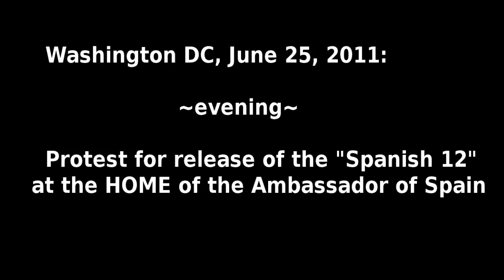Spanish_12_Home_Demo_6-25-2011_720p.mp4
On the evening of Saturday, June 25th, the conclusion of a DC area conference against the fur trade, animal rights protesters descended on the home of the Spanish ambassador.

They demanded the release of all 12 activists arrested in Spain last week for peaceful aboveground activism.

Interestingly, the arrests of the Spanish 12 appear to have been at the request of Spain's fur industry, so it's no surprise that a convention against the fur trade scheduled cooincidently with the news of these arrests would generate a spontanious protest at the Ambassodor's home.

The DC government and lawyers for corporations targetted by animal rights protesters in DC may have thought they banned "residential picketing" but the First Amendment required the City Council to leave more than enough loopholes to drive a good sized home demo through.

There were no problems with police attacking this protest of making any attempt to stop it, since the law could not legally ban this sort of protest outright.

In fact, had this law been in effect in the middle of the last decade when ANSWER showed up outside Rumsfeld's home with 1,000 antiwar/antitorture protesters, the only thing they would have had to do differently would have been to shut off the sound truck when it went down his street!